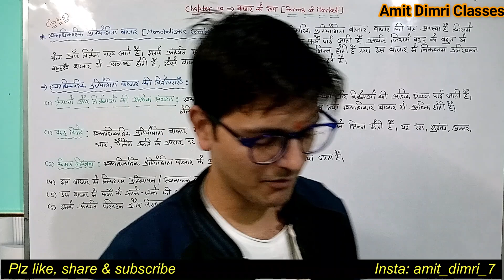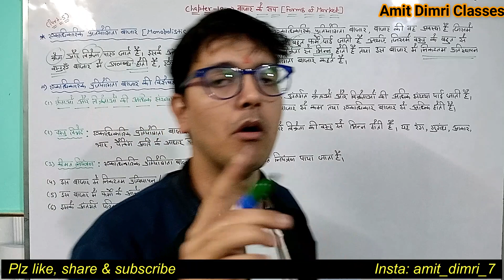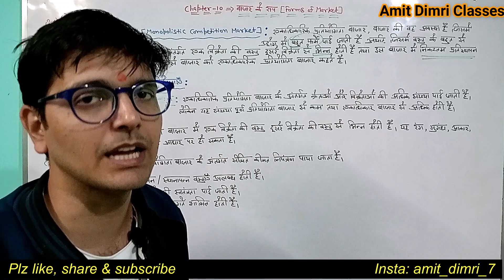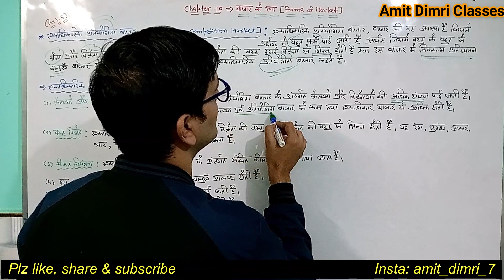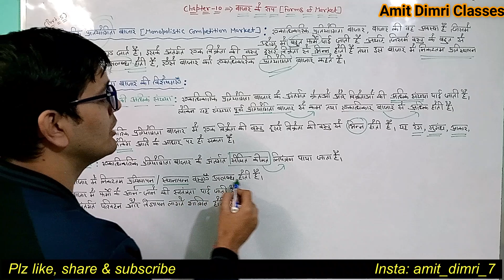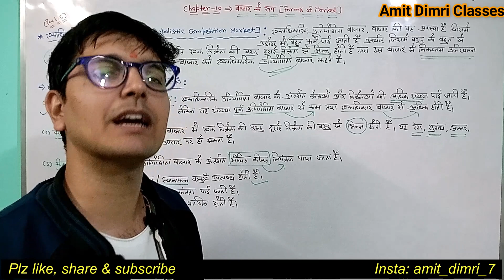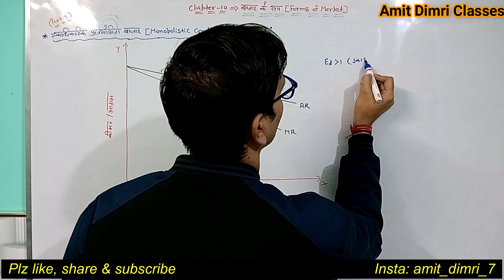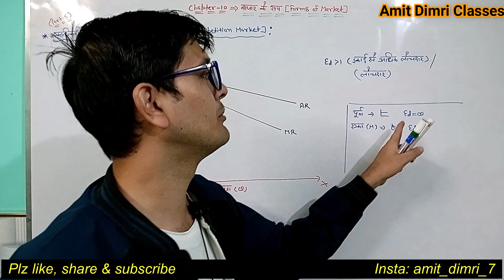बाज़ार के रूप (Forms of Market - Part-5) - Chapter 10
एकाधिकार प्रतियोगिता बाज़ार का क्या अर्थ है?
What is Monopolistic Competition Market?
Features of Monopolistic Competition Market in Hindi
Monopolistic Competition Market Curve
अर्थशास्त्र में बाज़ार के स्वरूप